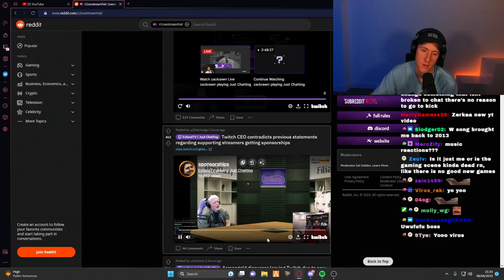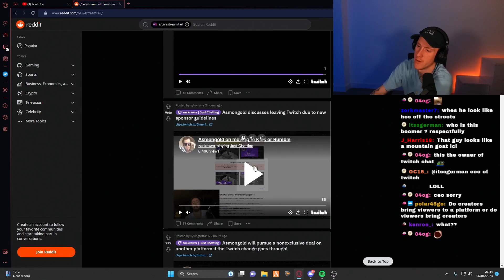Louu Reacts to Twitch CEO Talk About Sponsorships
Louu Reacts to Twitch CEO Talk About Sponsorships | Mandem NoPixel GTA RP